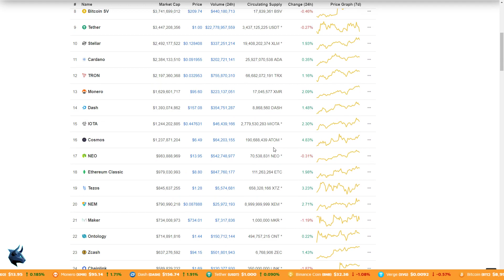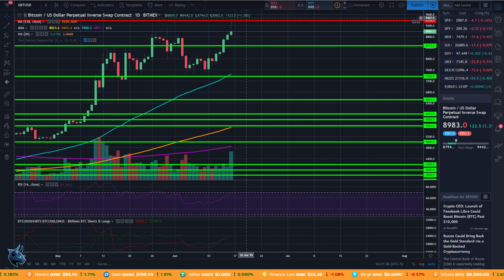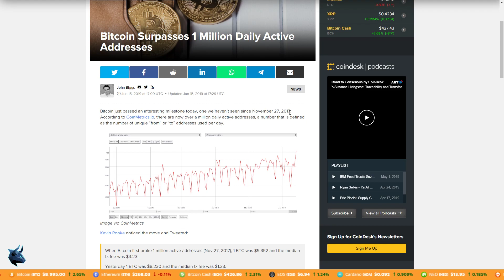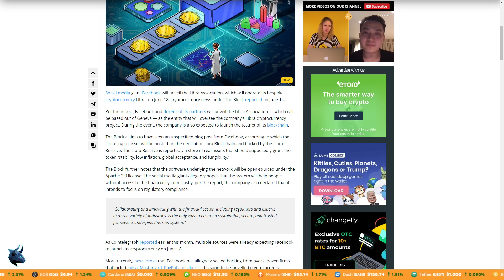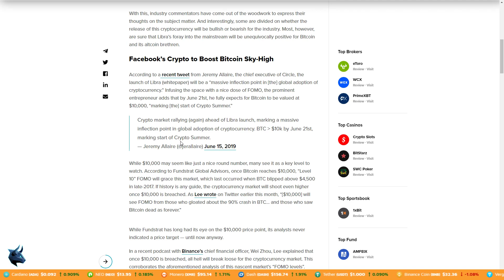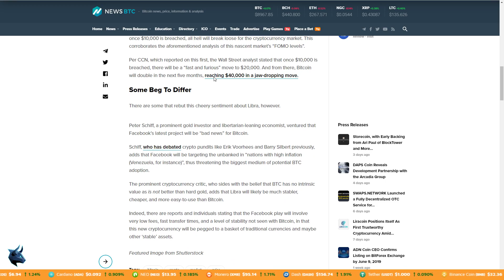Bitcoin Hits A High of $9442! Will Facebook's Libra Push BTC Past $10K?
🔥 Download the Brave Browser and earn FREE BAT for viewing ads!

=== Coinbase ===